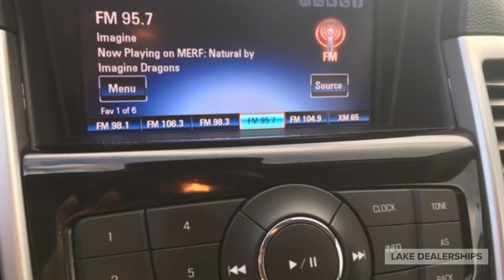2015 Cruze at Lake Chevy